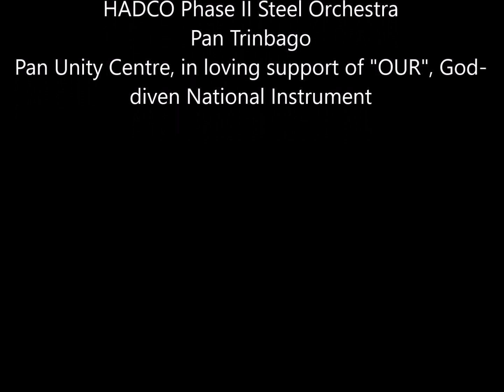30- HADCO Phase II Steel Orchestra - Pan Trinbago Panorama 2020 Launch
30- HADCO Phase II Steel Orchestra - Pan Trinbago Panorama 2020 Launch